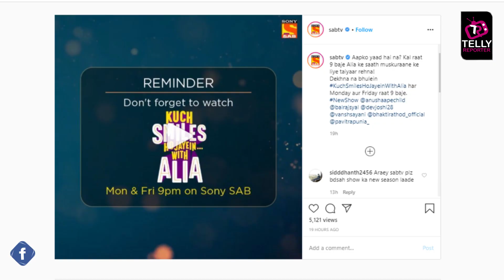Baalveer Returns Cast On Kuch Smiles Ho Jayein With Alia - Sneak Peek: Dev Joshi, Vansh & Pavitra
Sab TV new show Kuch Smiles Ho Jayein With Alia tonight episode will feature Baalveer Returns stars Dev Joshi, Vansh Sayani and Pavitra Punia aka Debu, Vivaan & Timnasa will be seen  entertaining the Audience.